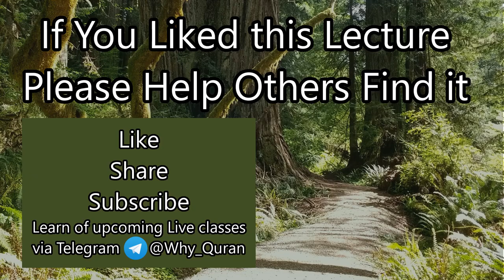[10] Hidden Truths about Wind | Surah Ar-Rum (#30) | Quran Tafsir | Sheikh Azhar Nasser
Verses 44-46 of Surah Ar-Rum talk about how wind is described as both a blessing and a punishment in the Qurah, and the different context in which the two forms are applied

Tafsir of Surah Ar-Rum, the Holy Quran by Sheikh Azhar Nasser